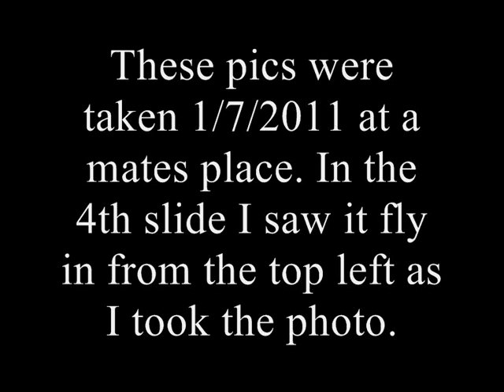Ghost pics at Reggies Bedfordshire UK 1_7_2011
Nothing flash. No sound effects, no music and definatly no screamers. Just some interesting pics from someone who has always been interested in such things.
I'm sure there is a viable explaination for these but one of them I did see prior to taking the photo. The others I did not.
HTC Desire phone used. About 10pm.